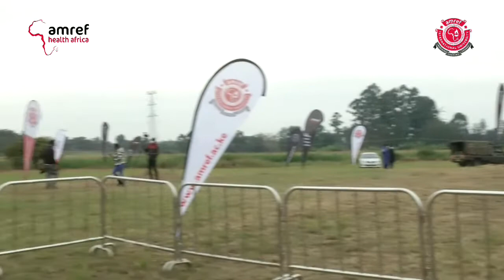Amref International University Groundbreaking Ceremony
Today we are hosting a groundbreaking ceremony to mark the construction of a state-of-the-art university in Ruiru, Kiambu County. The proposed university will focus primarily on health sciences training, bridging the gap in Human Resources for Health (HRH).